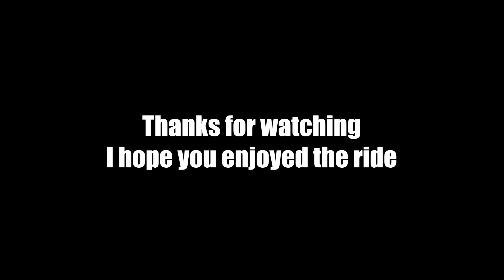London Bus Journey Route 52 From Willesden To Victoria Bus Station 🚌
Traditional bus tours can be expensive and often don't offer great value for money. London Bus 52 is an affordable alternative that lets you see the city in a way that's both authentic and budget-friendly.

 From the grandeur of Knightsbridge to the bohemian charm of Notting Hill, Bus 52 takes you on a journey through some of London's most vibrant and diverse neighbourhoods.

Bus Stops
00:00:00 Intro
00:00:17 Willesden Bus Garage
00:01:08 Villers Road
00:02:59 Willesden Green Library
00:04:09 Hanover Road
00:05:53 All Souls Avenue
00:06:42 Okehampton Road
00:07:27 Whitmore Gardens
00:08:13 Kensal Rise Station
00:08:56 Station Terrace
00:10:16 Banister Road
00:11:25 Harrow Road/Kilburn Lane
00:13:27 Ladbroke Grove/Sainsbury's
00:14:39 Kensal House
00:15:32 Barlby Road
00:16:11 St Charles Square
00:17:17 Chesterton Road
00:18:40 Ladbroke Grove Station
00:21:14 Portobello & Golborne Market
00:23:18 Chepstow Villas
00:24:30 Notting Hill Gate Station
00:26:17 Palace Gardens Terrace/Notting Hill Gate
00:27:33 Sheffield Terrace
00:28:30 York House Place/Kensington High Street
00:30:45 Kensington Palace
00:31:44 Palace Gate
00:32:18 Queen's Gate
00:33:52 Royal Albert Hall
00:35:05 Prince Of Wales Gate
00:36:05 Rutland Gardens
00:36:38 Knightsbridge Station/Harrods
00:38:36 Hyde Park Corner Station
00:40:46 Hyde Park Corner
00:42:34 Wilton Street
00:44:04 Buckingham Palace Road/Bressenden Place
00:45:43 Victoria Bus Station